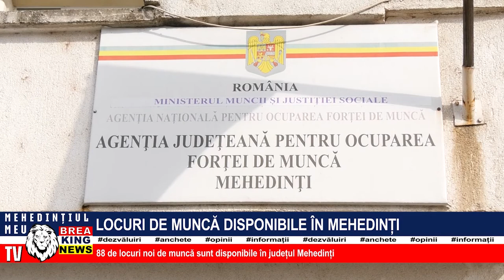LOCURI DE MUNCĂ DISPONIBILE ÎN MEHEDINȚI